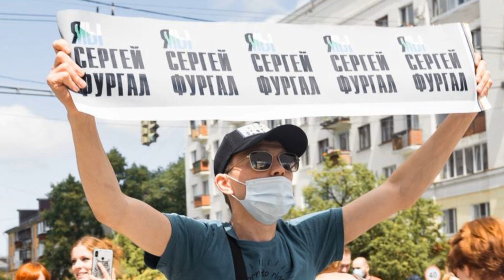⚡️ Представитель Фургала заявила об угрозах из-за митинга в Хабаровске! \Задержание Фургала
⚡️Митинг в Хабаровске организовала " КОМАНДА ФУРГАЛА"! \Задержание Фургала\ Фургал арест/ Хабаровск